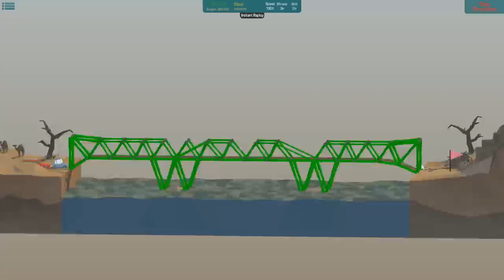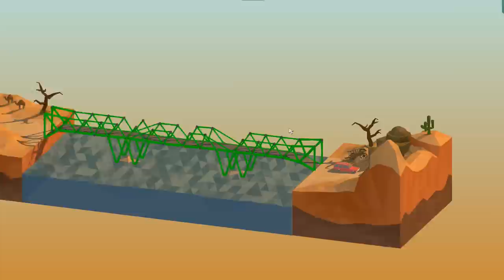POLY BRIDGE Gameplay Part 5 - "A CRISS CROSSED MESS!!!" (Bridge Building Game)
Let's Play Poly Bridge!  This is a "Hermit's Week With Poly Bridge" gameplay series, which means I will play and review the game for 7 days/episodes.  If you guys really love it and the likes/views are high, we'll turn it into a full blown series!  If not...we toss it and find another game ;-)

This Episode:
18m Split
14m Criss Cross
18m Drawbridge
30m Double Overpass Drawbridge